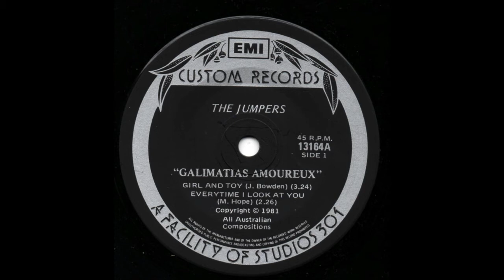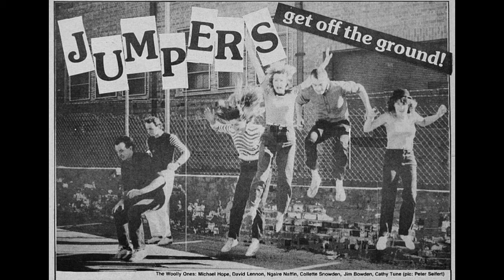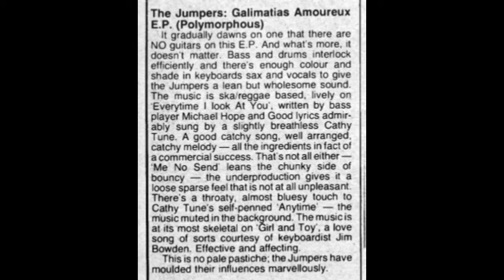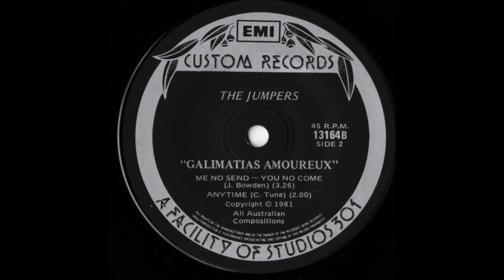The Jumpers : 'Galimatias Amoureux' EP (1981)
The Jumpers were an Adelaide band of the early 1980s, and one of the first Australian ska bands of that era.  This EP, released in 1981, and a track on the 5MMM-FM compilation seem to be their only recordings.

The EP is very hard to find nowadays.  Tracks are:

0:00  1.  Girl And Toy
3:24  2.  Everytime I Look At You
5:30  3.  Me No Send - You No Come
8:56  4.  Anytime

The review is from Roadrunner magazine, September 1981; the picture is from the same source.